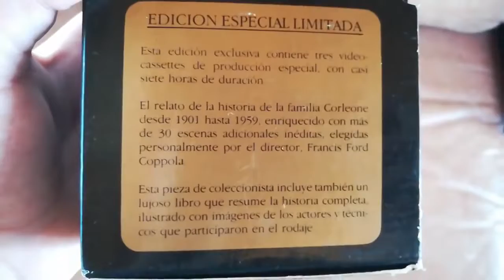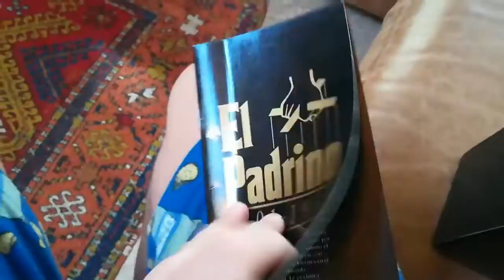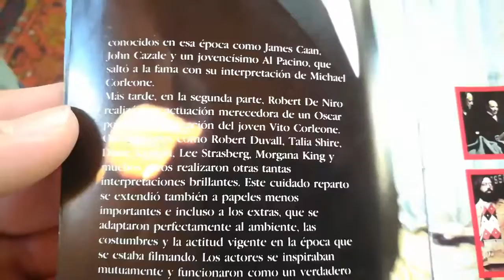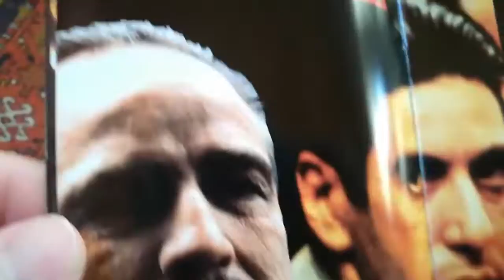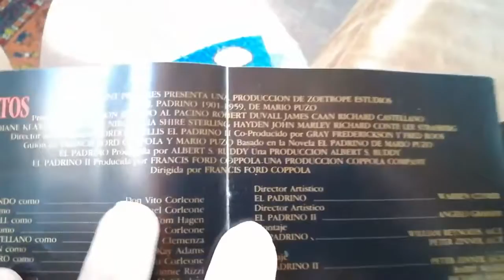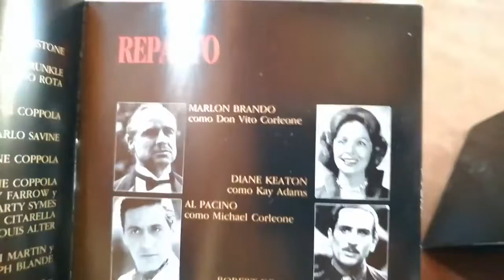Unboxing VHS El Padrino 1901-1959 1990 (Argentina)